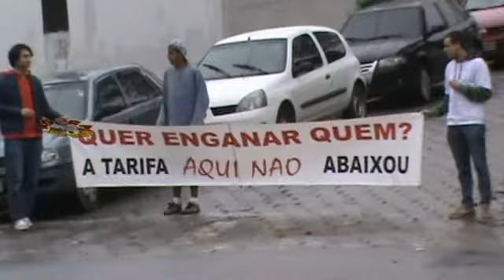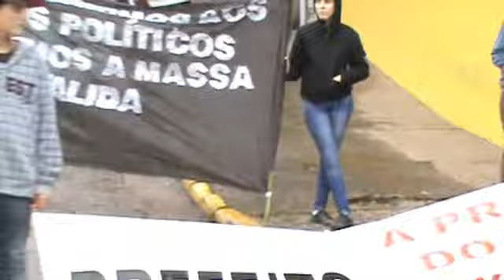JUQUITIBA VEMPRARUAJUQUITIBA ATO 2